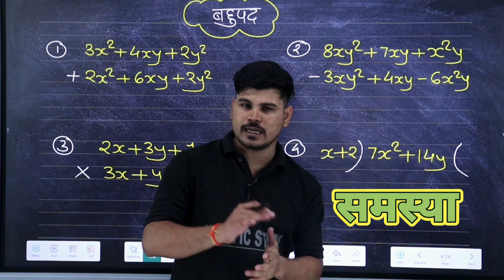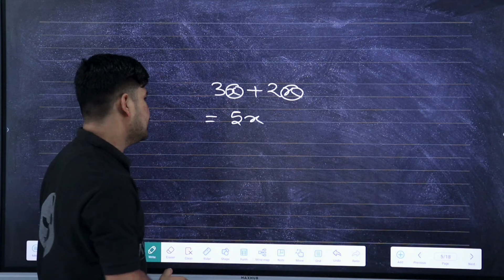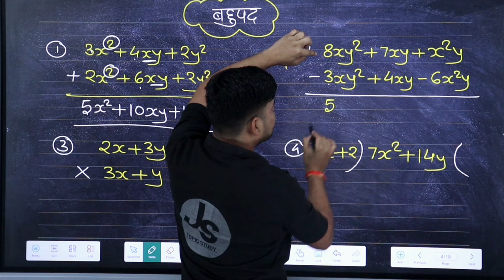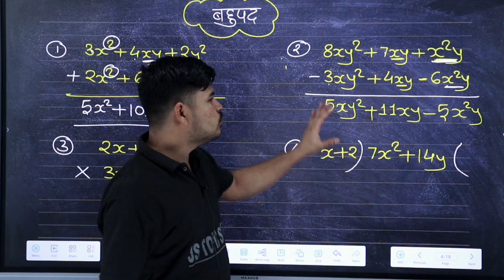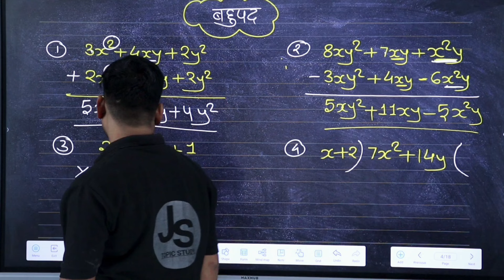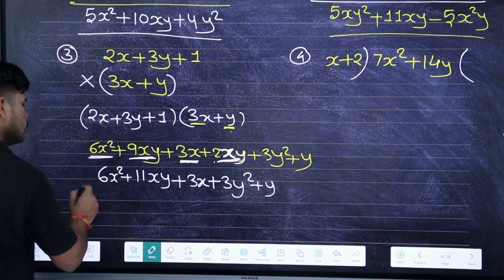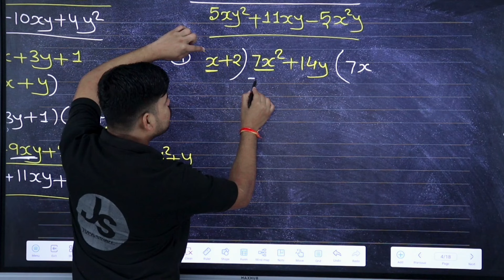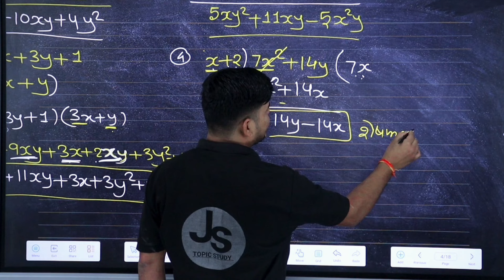बहुपद का जोड़ घटाना गुणा भाग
बहुपद का जोड़
बहुपद का गुणा
बहुपद का जोड़ घटाना
बहुपद का भाग
बहुपद का जोड़ घटाव गुणा भाग
बहुपद का जोड़ घटाव गुणा और भाग
बीजगणित का जोड़ घटाना गुणा भाग
बहुपद का गुणा कैसे बनाएं
बहुपद का भाग
बहुपद का जोड़ घटाना गुड़ा
बहुपद का घटाव
बहुपद का जोड़ कैसे करें
बहुपदो का गुणा,बहूपद का जोड़ - घटाव सीखे
बहुपद के जोड़ घटाव गुणा भाग कैसे बनाएं
बहुपद के जोड़ घटाव गुणा भाग कैसे सीखें

Time Stamps :
00:00 INTRODUCTION
00;52 बहुपद का बेसिक
02:02 बहुपद का जोड़
03:13 बहुपद का घटाना
05:02 बहुपद का गुणा
08:11 बहुपद का भाग